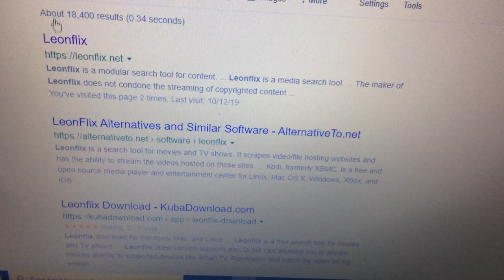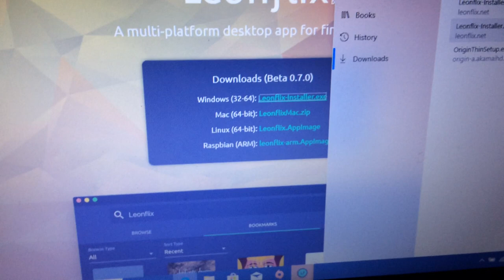Watch Free Movie & TV Show On YOUR Laptop (ad -FREE